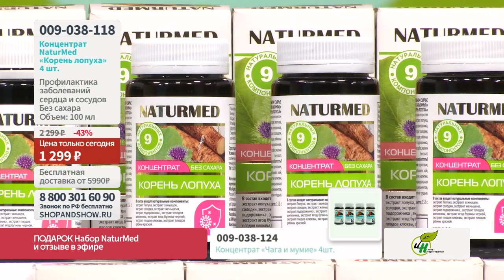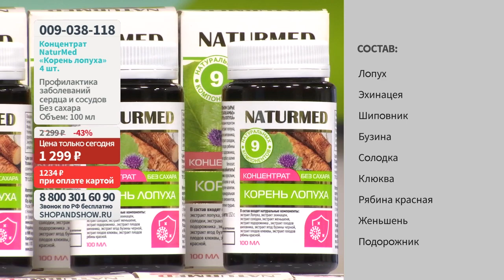Концентрат без сахара NaturMed «Корень лопуха» (4 шт. по 100 мл).«Shop and Show» (Здоровье)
Давайте дружить ;)